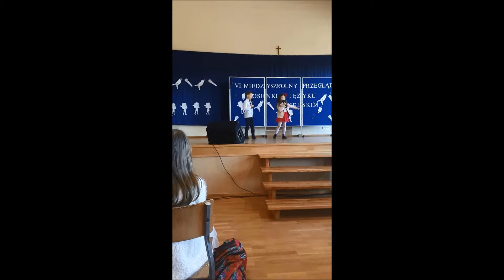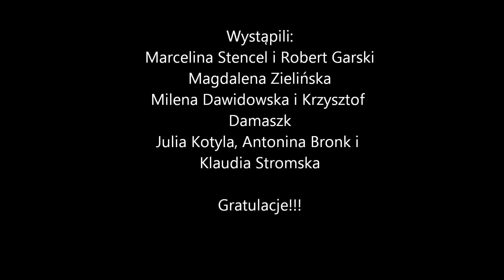SP w Załakowie konkurs w Mojuszu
Konkurs piosenki Anglojęzycznej w Mojuszu 2019- SP Załakowo